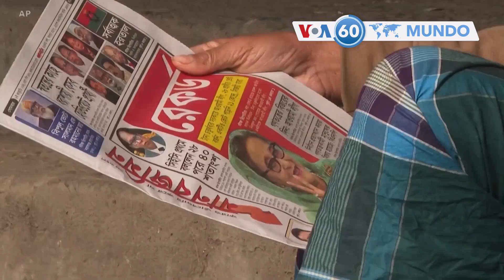Manchetes mundo: Myanmar - Ataque aéreo que mata pelo menos 17 civis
Israel atingiu alvos no sul da Faixa de Gaza e na fronteira com o Líbano.
Líbano: Os ecrãs de informação do aeroporto internacional de Beirute foram hackeados no domingo por grupos nacionais anti-Hezbollah.